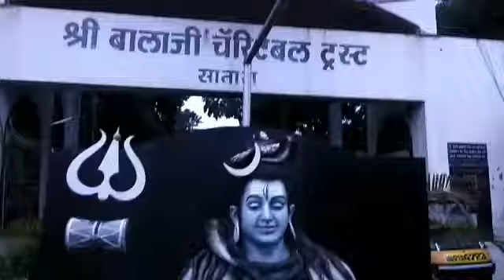Santh Vahate Krushnamai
Mauli,Satara